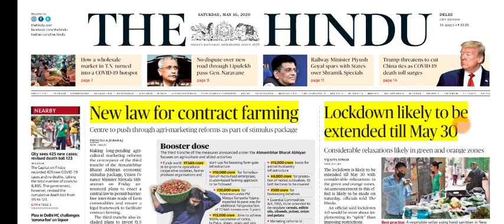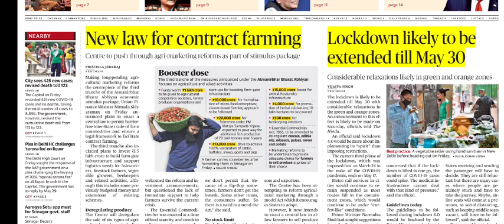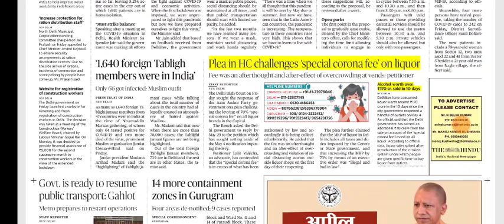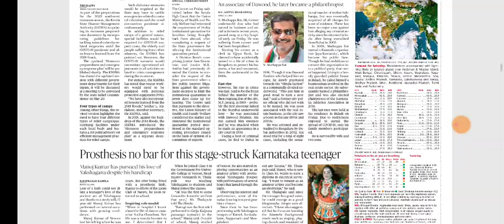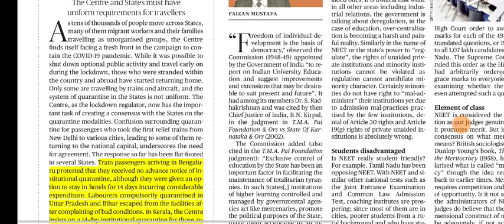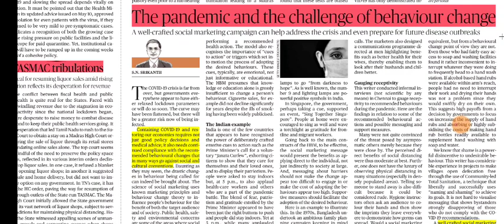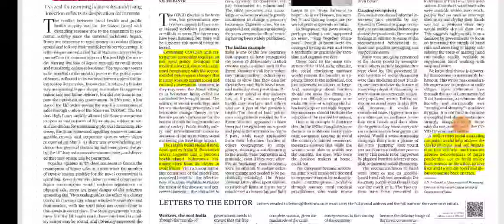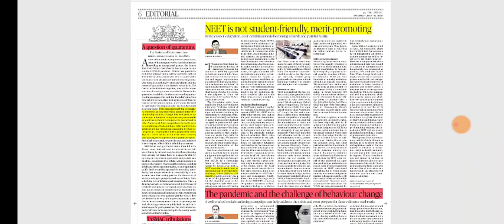16 May 2020 The Hindu Editorial Analysis | Editorials Simplified | Ayushi Joshi | Achieve IAS